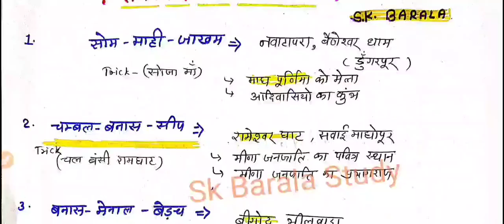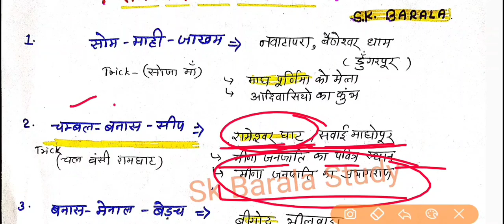राजस्थान के त्रिवेणी संगम / Rajasthan Geography // triveni sangam // Sk Barala BSTC, REET, Ptet2022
राजस्थान के त्रिवेणी संगम // Rajasthan Geography // triveni sangam // Sk Barala bstc reet ptet 2022

rajasthan police triveni samagam
rajasthan constable triveni sangam

rssb patwari gk
rajasthan patwari geography
bstc 2022 rajasthan geography

राजस्थान की प्रमुखः नदियां

राजस्थान का अफवाह तंत्र

राजस्थान जीके

ptet 2022rajasthan geography triveni sangam

bstc raj gk
ptet raj gk

rajasthan ki nadiya
rajasthan ka afvah tantra
rajasthan ka afwah tantra triveni sangam

rajasthan patwari geography

rajasthan police triveni sangam

rajasthan highcourt

rajasthan rpsc gk